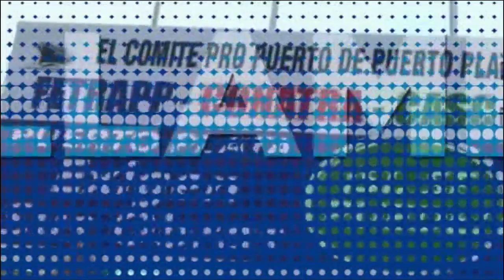DIGAME USTED 29 10 21 B3